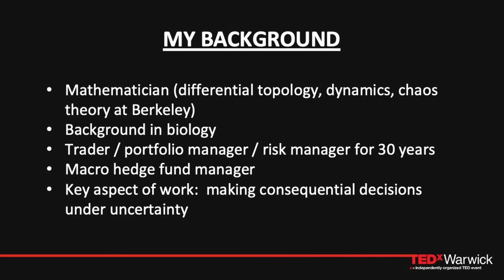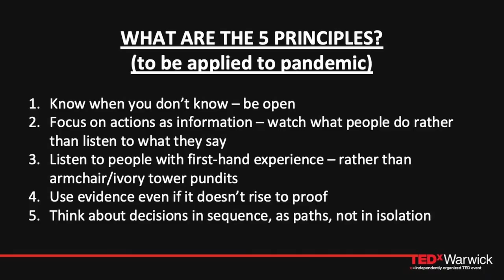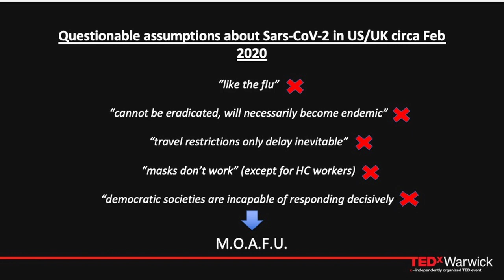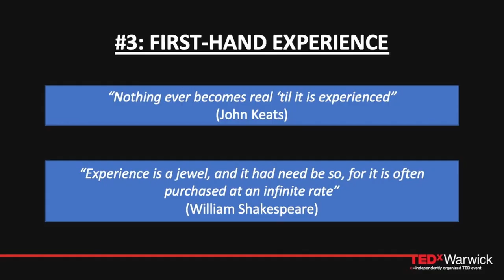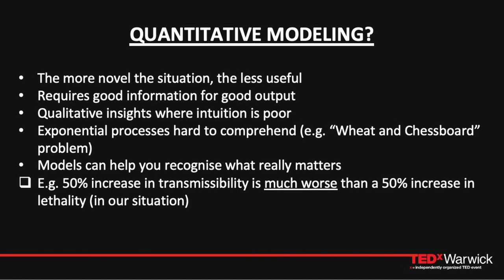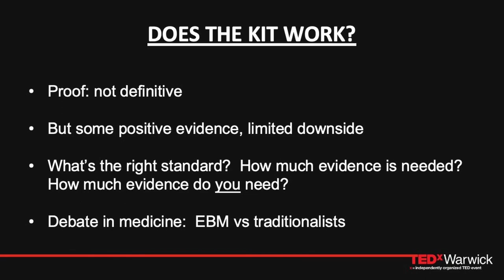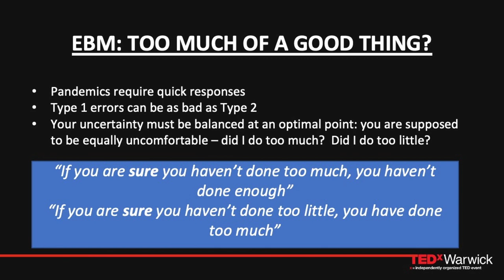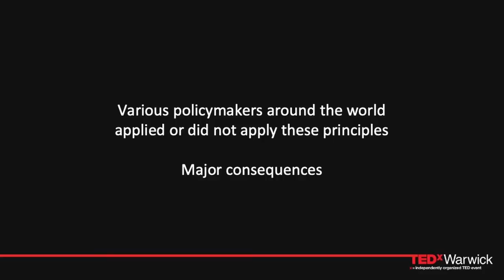Five Key Lessons from the Pandemic | Doug Greenig | TEDxWarwick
NOTE FROM TED: This talk was filmed in February 2021. TEDx events are independently organized by volunteers. The guidelines we give TEDx organizers are described in more detail

Hedgefund CEO and microbiology expert Doug Greenig addresses TEDxWarwick to enlighten listeners on five key lessons that we can learn from the COVID-19 pandemic. Using science as a basis for these lessons, he explores various global responses to the pandemic and explains how those who got it right managed to do so. Hedgefund CEO and microbiology expert Doug Greenig addresses TEDxWarwick to enlighten listeners on five key lessons that we can learn from the COVID-19 pandemic. Using science as a basis for these lessons, he explores various global responses to the pandemic and explains how those who got it right managed to do so. This talk was given at a TEDx event using the TED conference format but independently organized by a local community.